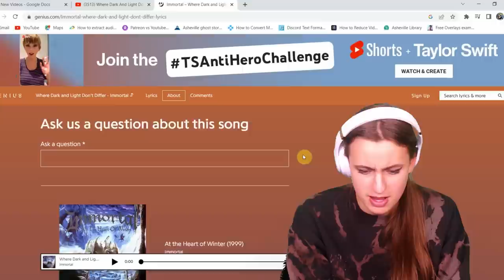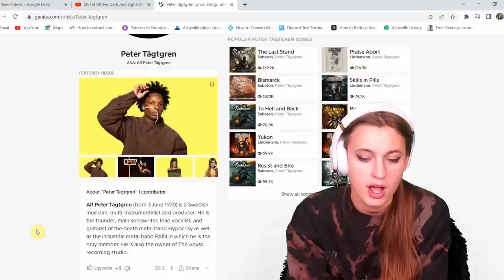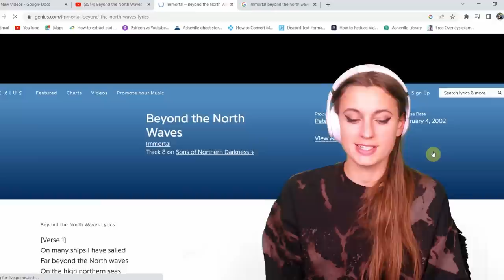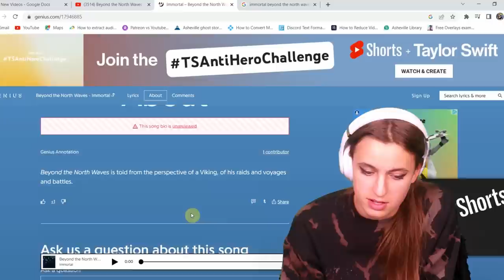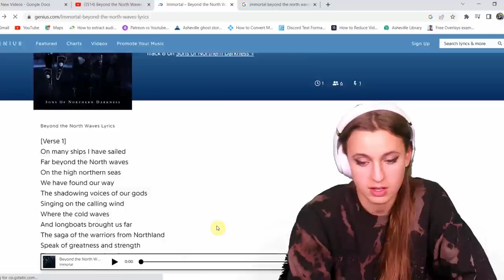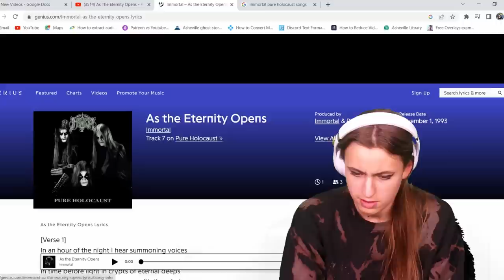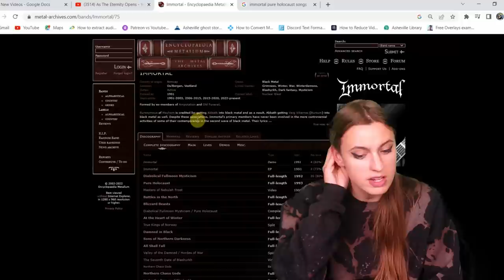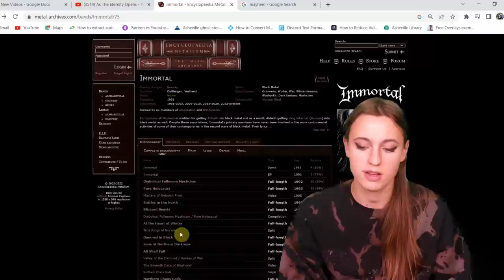Listening to Immortal for the first time ever⎮Metal Reactions #43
TIME STAMPS:

Hi & Subscribe :) 00:00

Fundraiser 01:40

Where Life and Dark Don't Differ  02:50

Beyond The North Waves 16:20

As The Eternity Opens 35:46

Final Thoughts 49:42

My name is Kaiya! I'm in my mid 20's and I've been a singer songwriter and performer for over 10 years. Currently I'm in 3 bands and gigging around in Asheville, NC where I live. I have 2 dogs, a Bloodhound named Spooner, and a Norwegian Elkhound named Kodah. I love mexican food, Stephen King, collecting CD's and cassettes and my favorite movies are tied with Jurrassic Park and Alien.